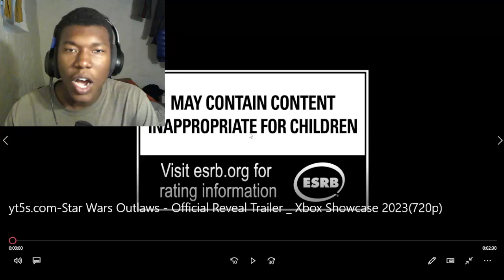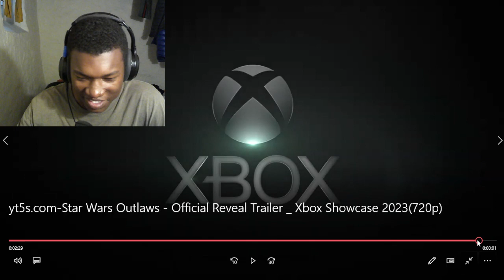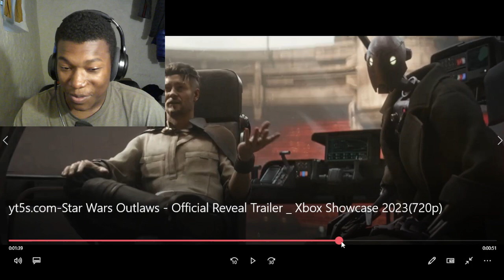Star Wars Outlaws: Official World Premiere Trailer REACTION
Ubisoft,StarWarsOutlaws,StarWars
Ubisoft,StarWarsOutlaws,StarWars,star wars outlaws,ubisoft star wars game,ubisoft star wars,ubisoft games